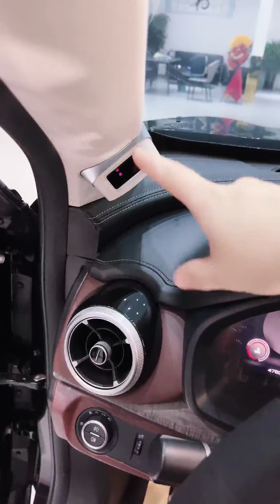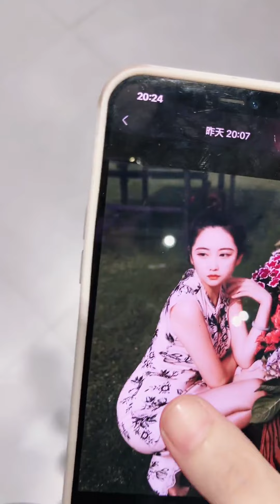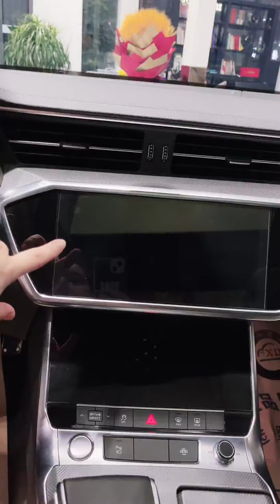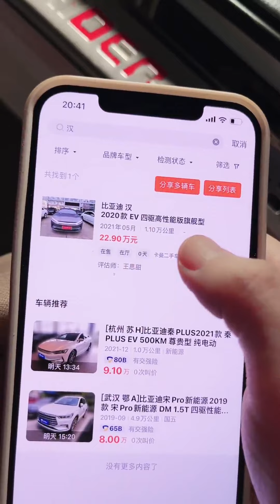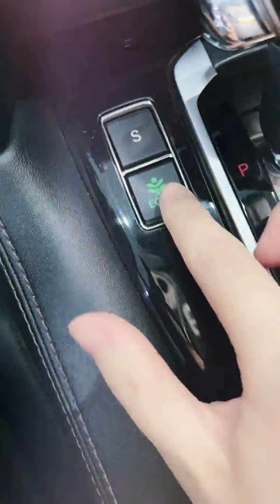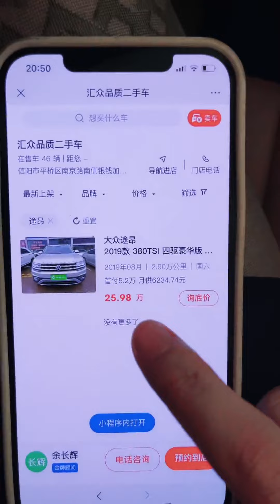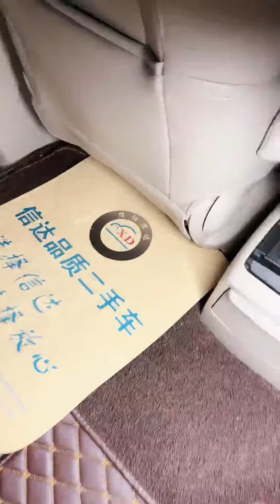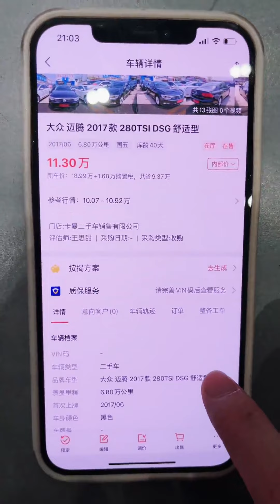220523 200100 nylon pantyhose layered stocking